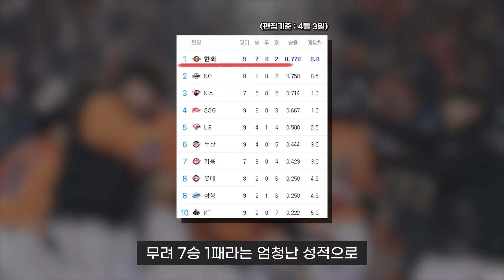나~~~는 (진짜) 행복합니다